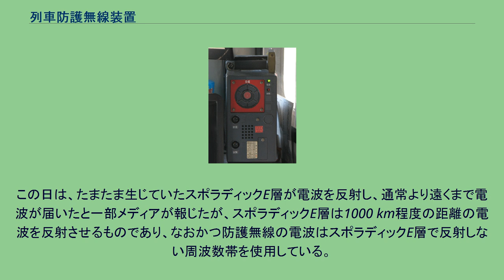列車防護無線装置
列車防護無線装置（JR） 列車防護無線装置（れっしゃぼうごむせんそうち）とは、鉄道信号の発報信号で、鉄道において緊急時に列車から無線信号を発信し、付近を走行する列車に停止信号を現示して列車を停止させ、二次事故を防止するための装置。
日本で三河島事故（1962年）をきっかけに開発され採用されている列車防護システムである。
単に防護無線、防護無線装置と呼ばれることもある。
本来、列車の運転士は、列車の故障や脱線、線路上での支障、異音感知、列車分離、人身事故など緊急の異常などで、列車を急遽に停止させる必要がある場合には、後から進行してくる列車を停止させる列車防護を行うが、それを行っている間に列車が接近して来た場合では、列車防護の時機を失う恐れがある。
そこで、乗務員が乗務員室に設置されている防護無線装置のボタンを押すことで、装置から非常信号を乗せた電波が発信され（発報という）、近隣で電波を受信した他の列車の防護無線装置が警報（“ピピピピ…”という警報音）を発する。
走行中の列車がこの信号を受信し、装置が鳴動した場合には、運転士は必ず列車を停止させる様に義務付けられている。
乗客に対しては、車掌が車内放送で「ただいま非常停止信号を受信しました。原因を調べております」と案内する場合が多い。
「非常停止信号」については「危険を知らせる信号」や「列車を緊急に停止させる信号」などと言い換えられることもある。
これにより、事故や支障の起きている現場に列車が進入するのを防ぎ、二次事故を未然に防ぐ。
なお、列車防護無線装置はあくまでも緊急の列車防護であり、列車の故障や脱線、線路上での支障などで列車を急遽に停止させる必要がある場合には、それを行った後に列車防護を行うのが望ましいとされている。
発報した乗務員は、運転指令所等と連絡をとり、指示を受けた上で装置を復位して発報を止める。
一方、信号を受信して停止した他の列車は、信号が無現示となっても直ちに運転を再開せず、以後指令所の指示を待ってから運転を再開する。
防護無線は自動列車停止装置や自動列車制御装置とは違い、鳴動することで乗務員に対して列車停止の指示を現示する装置である。
各種自動システムは全く関わらないので、具体的に停止させるための制動操作を行うのは運転士であり、受信したからといって自動的に列車にブレーキがかかるものではない。
また、JRで導入している防護無線では、防護無線装置固有の識別番号から車両を特定することは可能だが、運行中のどの便がどこで発報したのかは直ちに分からない上、危険の原因を特定する情報なども含まれておらず、指令所からの一斉同報を待つ必要がある。
防護無線の電波が届く範囲は発報地点から半径約1 - 2 km圏内とされ、この範囲では別の路線の車両も発報を受けて緊急停止する。
これは路線が併走する箇所等で事故が発生した際、並走する路線を走る他の列車が事故現場に冒進するのを防ぐためである。
一方で、路線が過密に入り組む大都市圏などでは、事故の発生している路線とは全く関係のない別の路線の列車にも電波が届いて運行に影響を及ぼすことがあるし、高架など見通しの良い場所で発報した場合にはより遠くまで電波が届いて想定外の広範囲に影響を及ぼすことがある。
防護無線装置の機種によっては、通常は車両より給電を受けて動作し、停電時には電源を切りかえる操作を必要とするものがある。
JR福知山線脱線事故では、この操作を行わずに発報ができなかったことが明らかになり、それ以降からは停電時でも特別な操作なしに発報ができるように改修が進められている。
2011年3月11日の東北地方太平洋沖地震（東日本大震災）発生時には、筑波山と田無にあるNTTの鉄塔から強力な防護無線が発報されたため、東北から関東にかけての非常に広い範囲で防護無線が扱われた。
防護無線は、1962年5月3日に常磐線三河島駅で発生した列車脱線多重衝突事故（三河島事故）を教訓に整備が進められた。
この事故では、事故現場に他の列車が進入して二次事故が発生しないように防ぐための列車防護が適切に行われなかったことが被害をより甚大なものにしたと指摘されている。
この事故を受けて、当時の国鉄は全国の路線で順次導入中だった自動列車停止装置 (ATS) の設置計画を前倒しする形で国鉄全線に設置するとともに、無線を利用して列車防護を行う本装置を開発、常磐線に乗り入れる全列車に初めて列車防護無線装置が設置された。
その後、国鉄末期の1986年から全国の在来線車両に現行の防護無線装置の設置が開始され、同...